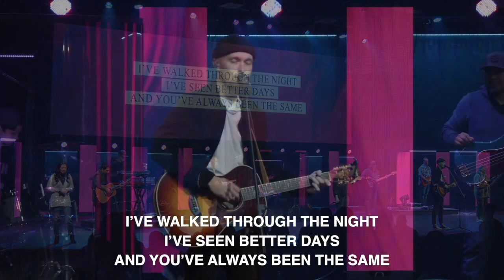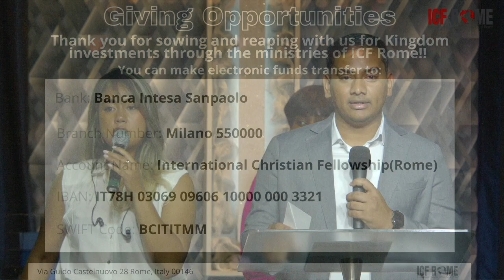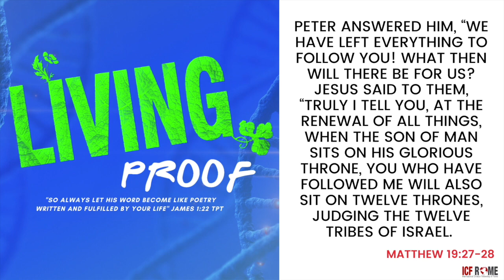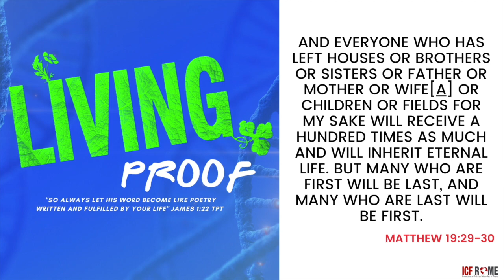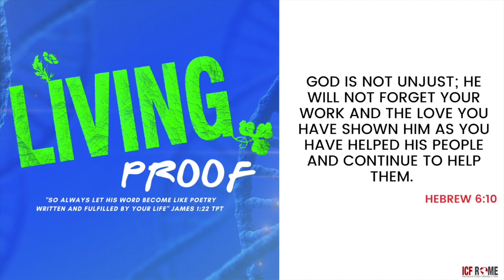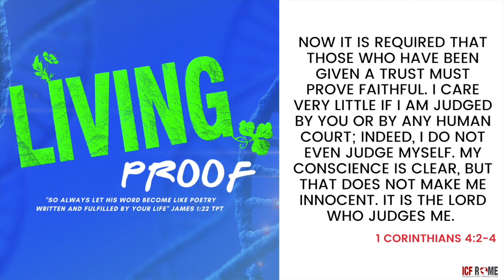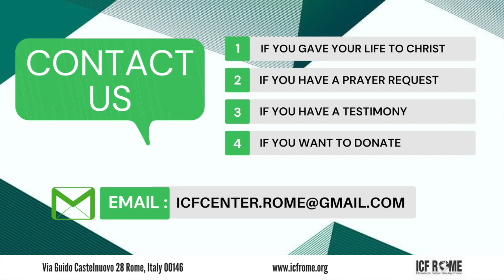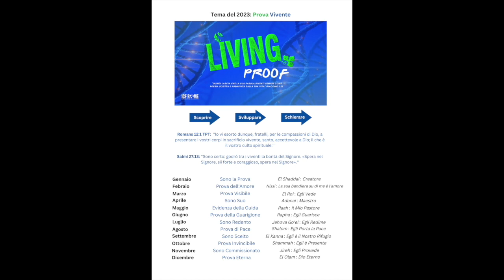Sunday, September 10th 2023 (12:00 PM)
Join us today as Pastor Joe Szabo continues the theme of the month of August titled The proof of peace.